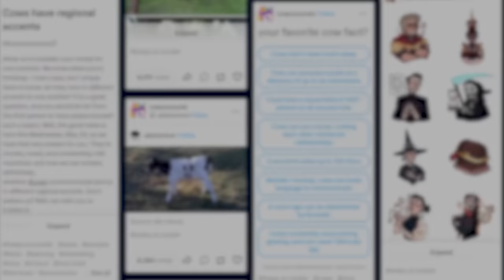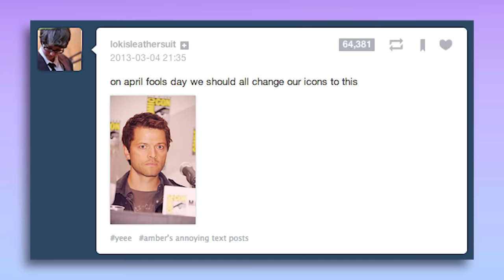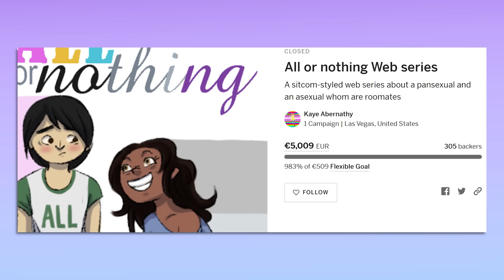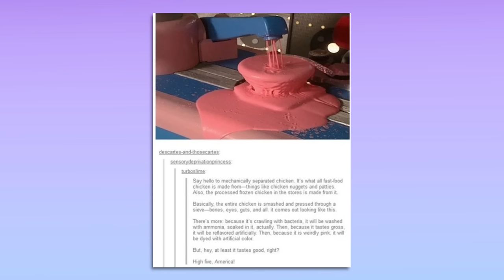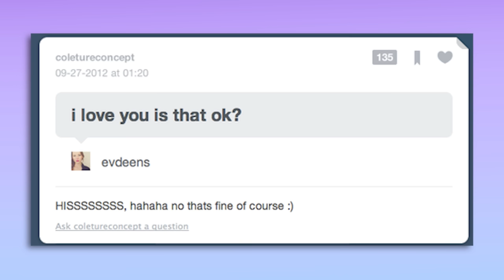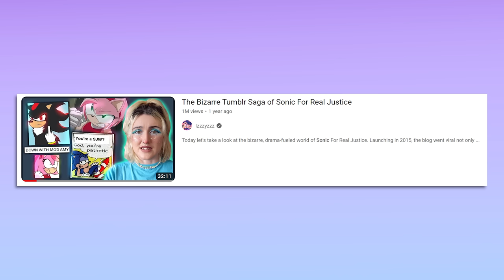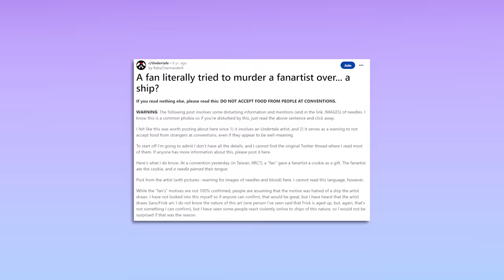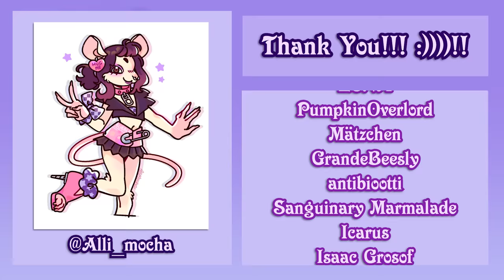The Tumblr Controversy Iceberg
It's a well-known fact that Tumblr is a bit of a hellsite- from scams, to failed convention escapades, to fandom blunders and general cringe (affectionate). Today let's go through all of the drama, the trials and tribulations, the epic highs and lows of Tumblr in a convenient iceberg list format.